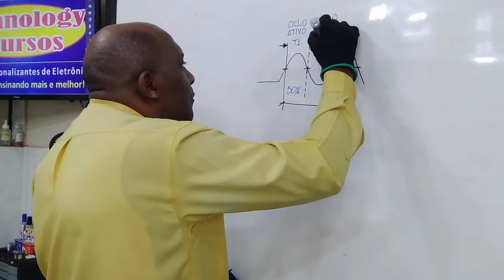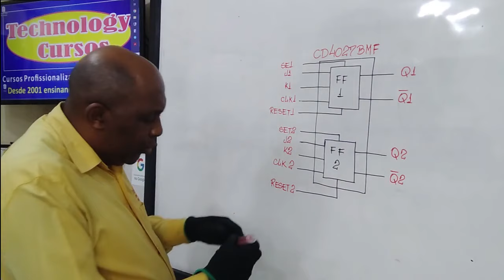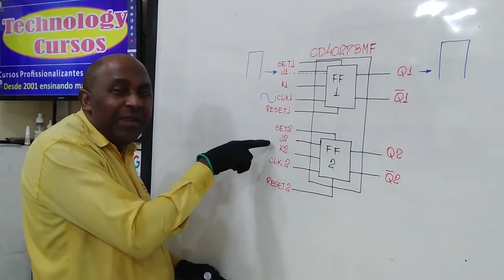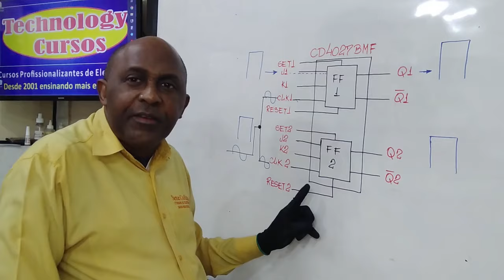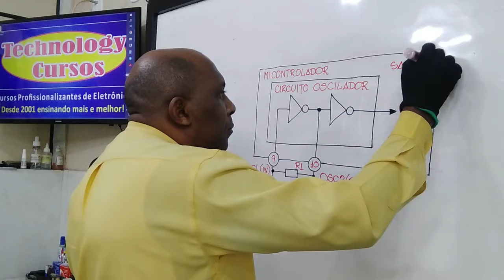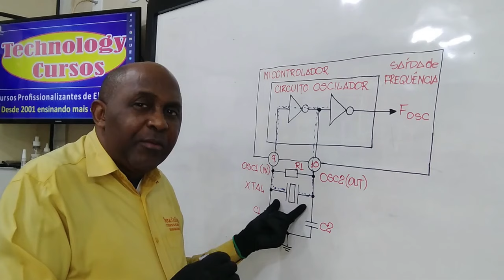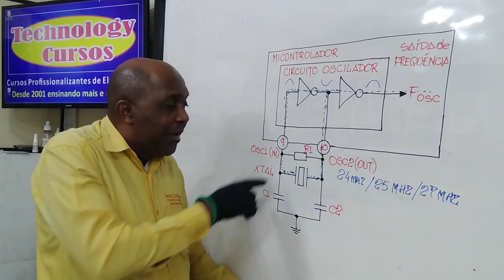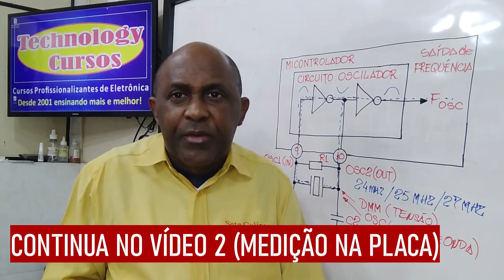Como Funciona o Cristal de Clock - Na Teoria e na Prática (Vídeo 1)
CURSOS MINISTRADOS COM O PROF. VALDENILTON:

* Curso de Eletrônica Básica Nível 1 e 2 Online (100% em VÍDEO)

- Curso de Fabricação e Conserto de Inversor de Tensão

- Curso de Marketing Digital Completo (a partir do zero)

Introdução:
Todo circuito digital que realiza processamento de dados necessita de pulsos de clock para determinar a cadência do trabalho. Esses pulsos são produzidos por um dispositivo conhecido por cristal

Nesse vídeo, você vai aprender na teoria e na prática como funciona o cristal gerador de pulsos de clock.

Definição:
O cristal é um pequeno pedaço de quarto cortado com formato e dimensões que permite que quando polarizado por uma tensão, gere pulsos com formato senoidal, de frequência e amplitude bem definidas

Área de aplicação:
O cristal oscilador é utilizado em todos os circuitos eletrônicos digitais que possuem CI's processadores de dados.

Além do cristal, pode-se gerar pulsos de clock por meio de ressonadores cerâmicos e circuitos integrados, como o 555 por exemplo.

Princípio de Funcionamento:
Quando polarizado por uma tensão, o cristal entra em oscilação, gerando uma frequência fixa e precisa. Essa frequência é aplicada no circuito oscilador do CI que polarizou o cristal.

Quando a frequência entra no CI pelo pino XIN, gatilha o oscilador interno e este por sua vez, amplifica o nível dessa frequência e devolve para o cristal pelo pino de XOUT.

Dessa forma, o cristal e o circuito oscilador entram em ressonância, vibrando na mesma frequência. Essa frequência ressonante é utilizada para sincronizar tanto o CI que está conectado ao cristal como também enviada para sincronizar outros CI's.

Todo cristal indica a sua frequência de oscilação no seu invólucro, seja de forma direta ou indireta. Na forma direta, a indicação é feita gravando o valor de frequência de oscilação, que pode estar em kHz ou MHz.

A frequência dos cristais podem vir acompanhadas de um zero (0), dois zeros (00), três zeros (000) e até de quatro zeros (0000).

Quanto maior a quantidade de zeros, melhor é a precisão do cristal oscilador.

Para testar o cristal, é necessário verificar se ambos os pinos estão polarizados com tensão, o que pode ser feito tranquilamente com um multímetro digital.

Para verificar a forma de onda, a frequência, a amplitude e o nível DC, é necessário dispor de um osciloscópio digital, o qual permite visualizar todos esses parâmetros.

Nunca se deve trocar um cristal oscilador por outro de frequência desigual, sob pena do circuito eletrônico não entrar em funcionamento e permanecer inoperante.

Conclusão:
Espero que, ao final dessa aula, você tenha entendido como funciona o cristal de clock tanto na teoria como na prática para poder resolver problemas nas placas eletrônicas relativas a esse componente.

Olá, eu sou o Prof. Valdenilton, Coordenador Técnico dos cursos de Eletrônica ministrados pela Technology Cursos. Eu amo transformar a vida das pessoas através do ensino.

Meu objetivo é ensinar pessoas como você a consertar os equipamentos eletrônicos que ama, ajudando de todas as formas possíveis.